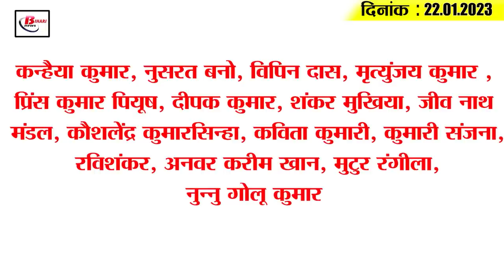Get Today Bihar Evening breaking news of 22th Jan 2023 on Nitish kumar, neera production,Bihar Dled.